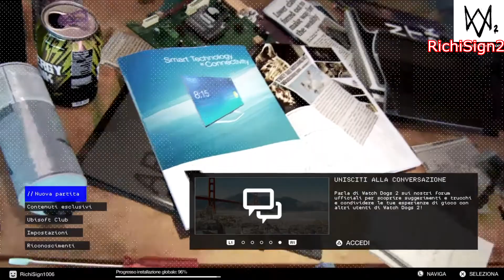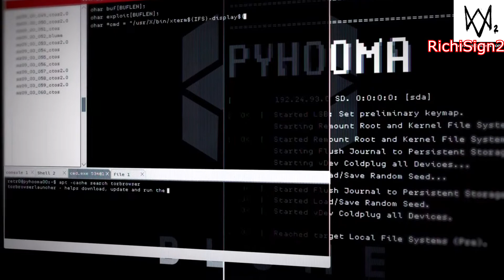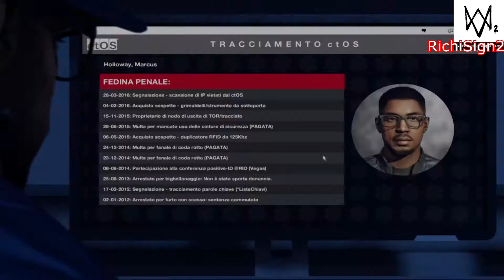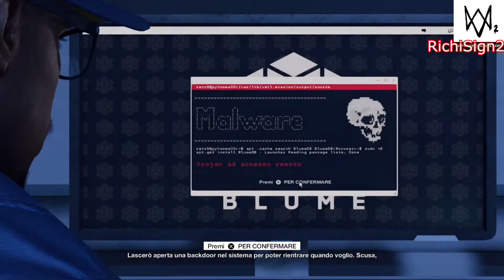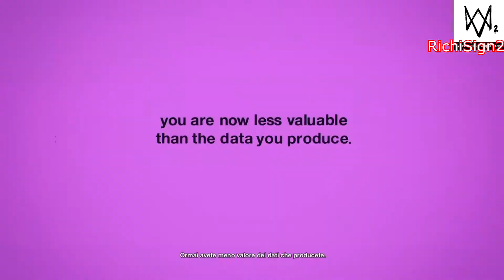Watch Dogs 2 PS4 ITA #1 Il mondo dei LO Hacker!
●Cosa faresti se avessi la capacità di Hackerare?
Bhè, ovviamente incasinerei la città, no?
Ecco cosa succede su Watch Dogs 2! Prima parte :D